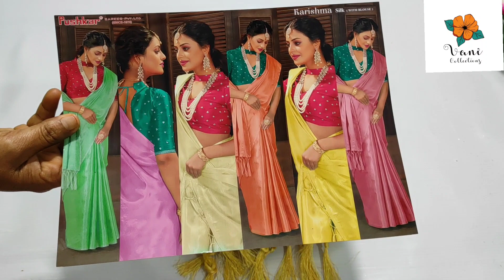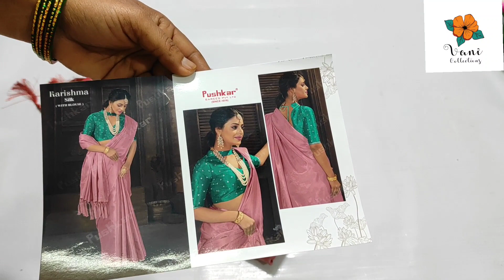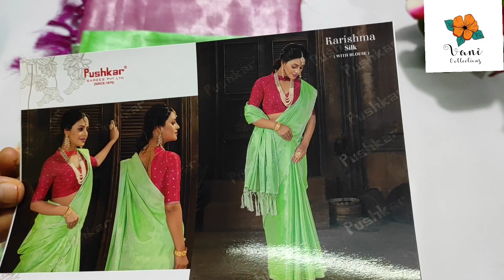Banarasi Tishu Pattu Sarees 😍 All india Free Shipping 💃 Wholesale Price Vani Collections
Price:680-Freship 💃💃

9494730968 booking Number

Hi all! I am vani. A Wholesaler. I Have my own Hand-stock Collections. I Sell at Wholesale prices and you can trust my quality. I'm doing this business since 15 years.